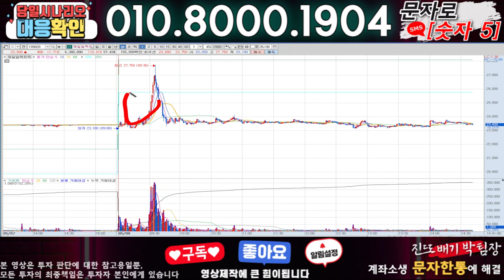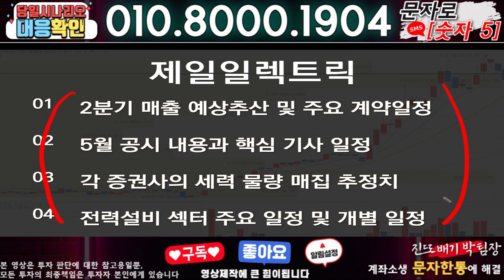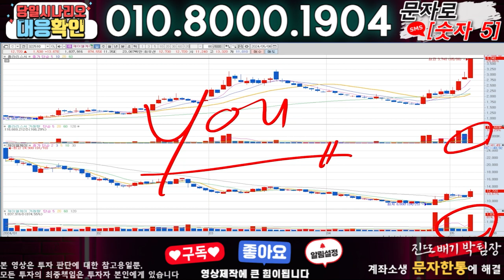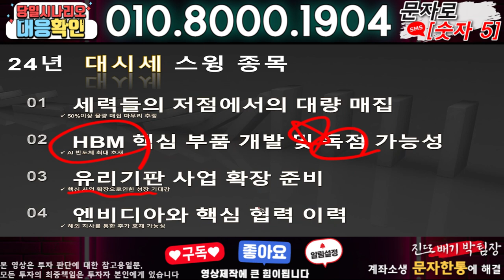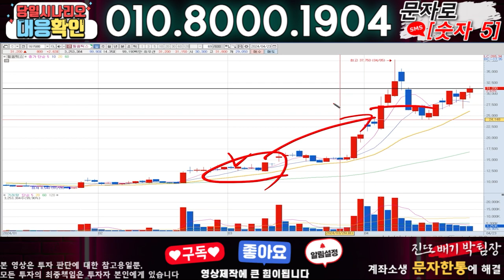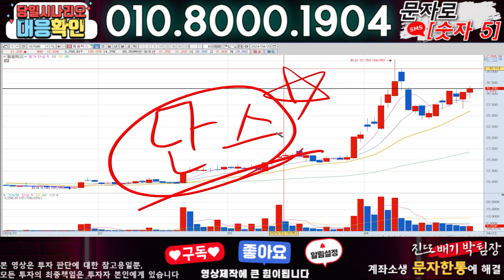제일일렉트릭 ) 3분전 기습속보-공식입장발표!! 무슨일인가?